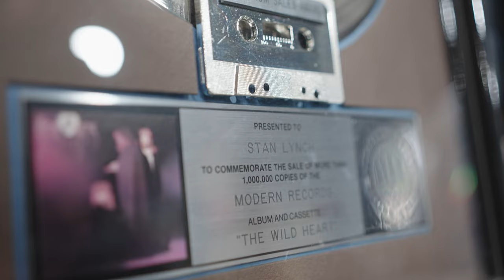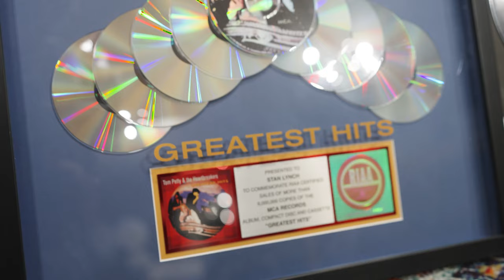Stan Lynch - Gold and Platinum Record Collection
Donn Bennett introduces the Stan Lynch, Tom Petty and the Heartbreakers Gold and Platinum records collection at Donn Bennett's Drum Vault.